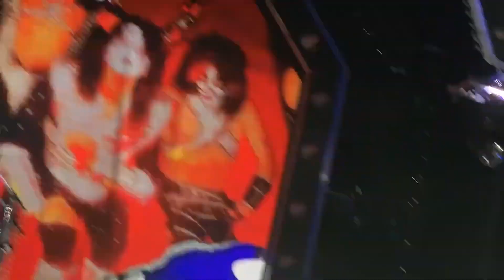KISS Full Concert 2020 HD